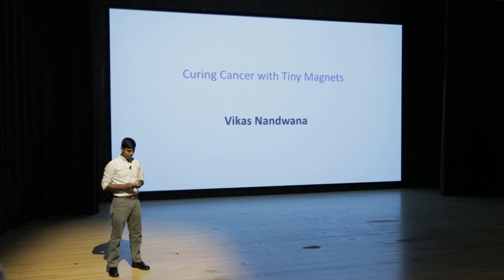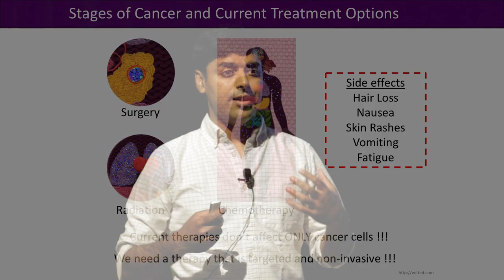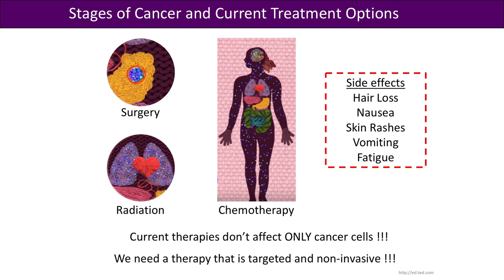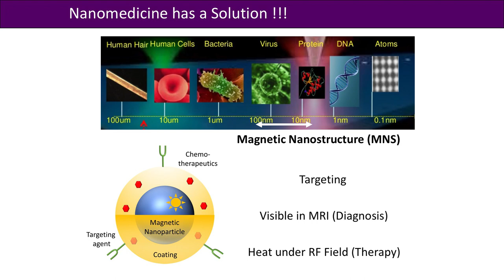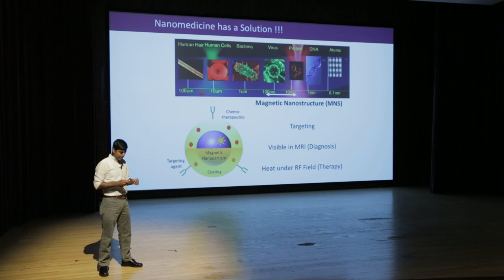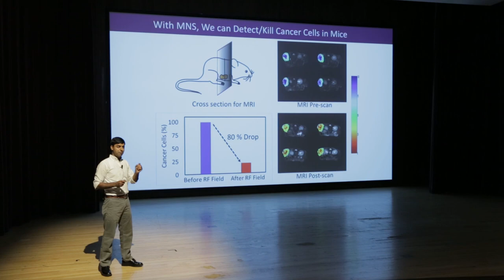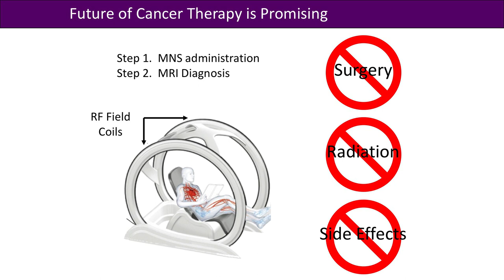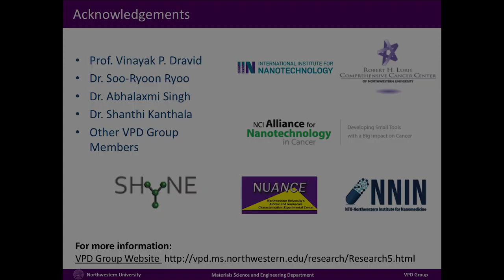Cancer Treatment using Magnetic Nanoparticles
My presentation for RSG Program Summer 2017
Vikas Nandwana
Treat cancer without any side effect
Applications of magnetic nanoparticles in biomedicine